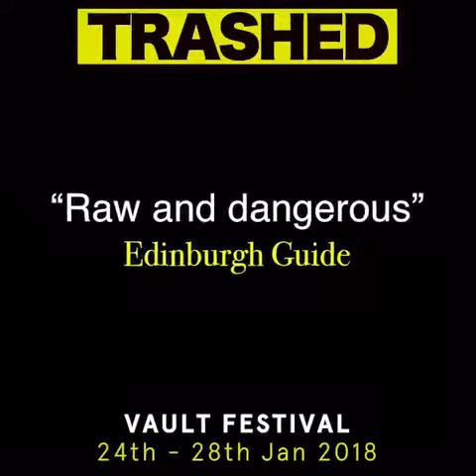Trashed - VAULT Festival 2018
24 — 28 Jan

A GRIMY, BOOZE-FUELLED SUCKER PUNCH OF A PLAY.

Nineteen years working the bins and Goody’s about to crack. Trashed is a grimy, booze-fuelled sucker punch of a play, bound to make you laugh until you cry. Expect love, loss, loneliness and lots of cider!

Following an acclaimed Edinburgh Fringe debut, LAB RATS bring the hilariously touching one-man show, written by Sascha Moore and performed by David William Bryan, back to London. Trashed hurls audiences into a rancid Yorkshire fly-tipping site for a whirlwind account from Keith ‘Goody’ Goodman – a mid-thirties bin man struggling to deal with the death of his daughter whilst battling his uncontrollable thirst for booze. Unapologetically working class, funny and dark, Trashed is a highly physical, powerhouse of a play that will leave you breathless.

Goody is a raucous anti-hero whose life is, quite literally, rubbish. Unable to talk about his feelings and just about ready to explode, he has a dark secret; one of many things he’s hiding in this ominous rubbish dump. For one hour only, Trashed lets us see the world through the eyes of a man learning to express himself but realising it’s way too late in the game. He’s overconfident, insecure, brash, bitter, playful, downtrodden and very, very drunk. But when does it stop being funny and just become tragic?